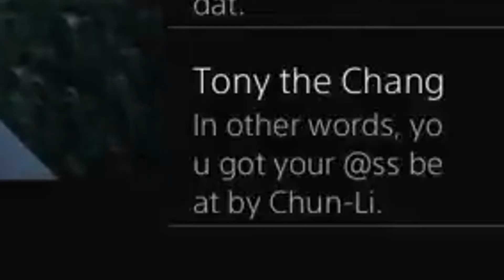Uncharted 4 Funny Live Stream Highlights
Hope you Guy's enjoyed the video, Make sure to Hit that Like Button and to have a Better Life Subscribe to the Channel to be a part of the Durag Crew